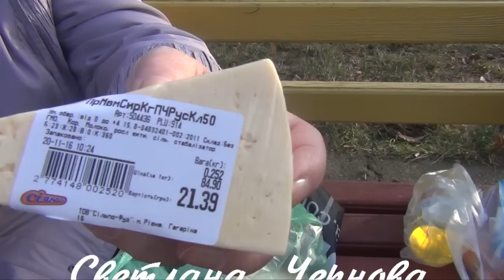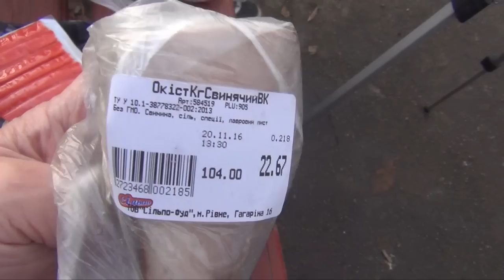Покупки.Все купила,кроме опилок...(My purchases)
Мои покупки.Опять в супермаркете запрещают снимать. Украина г.Ровно